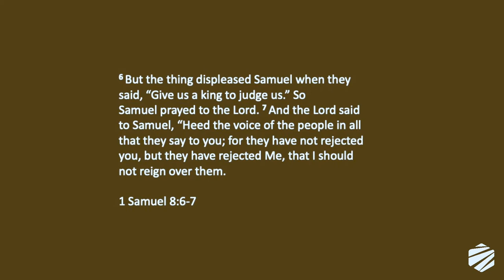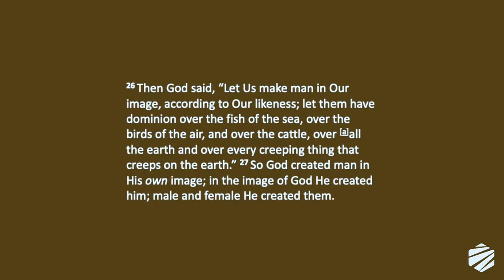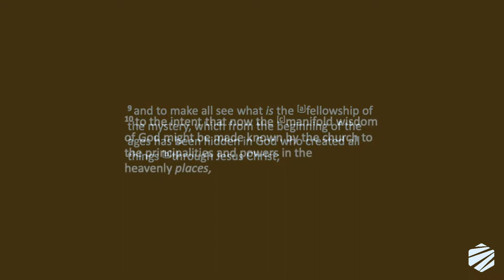The Kingdom of God: The Structure // Pastor David Domina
Ever wonder what the structure of God's kingdom looks like?